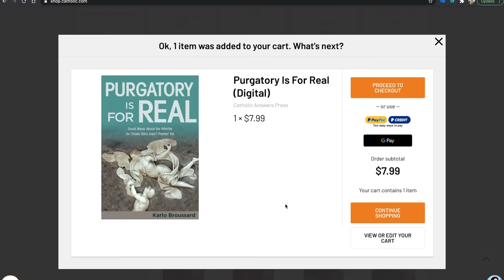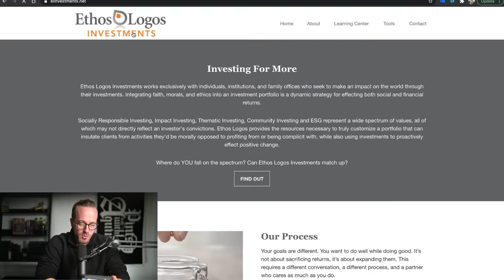PURGATORY: Everything You Ever Wanted to Know w/ Karlo Broussard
I chat with Karlo Broussard from Catholic Answers about purgatory.

💬 We'll be taking questions from Patrons and Super Chatters.